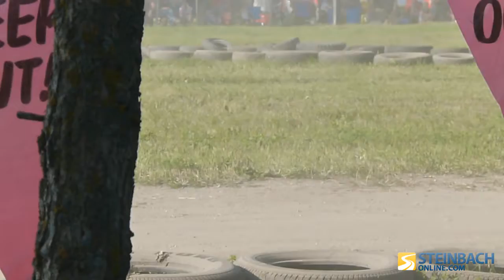Highlights from the 5th Annual St. Labre 200